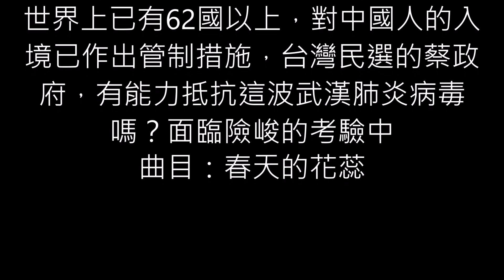(2020/02/04) 中國式的父權統治 (包括台灣) 建立在：謊言 (控制新聞媒體)及邪惡 (自私、自利)。武漢肺炎病毒是實驗室內合成的。武漢、溫州、杭州封城了，解放軍已進入武漢，開槍了、打死人了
中國式的父權統治 (包括台灣) 都建立在：謊言 (控制新聞媒體)及邪惡 (純自私、利己)。此次病毒是實驗室內合成的，武漢最高階病毒實驗室 (P4實驗)，原承自法國里昂 合作設計建造，惟中共自行修改設計圖，組織設計亦加入共產黨的指揮控制，致管理上，無法按照標準之SOP作業，被注入病毒實驗之動物被盜賣？逃逸？蓄意放毒？本月份【中國科學、生命科學】期刊 英文版，上海巴斯德研究所：武漢肺炎病毒在大自然中，一萬年也發展不出來，四個關鍵蛋白被替換，所以 更容易被傳染。中共掩蓋並隱匿武漢肺炎疫情，為世界所不容。當疫情進一步失控，中國將會有50％以上的民企倒閉。武漢、溫州、杭州都封城了，解放軍已進入武漢，不聽話 想跑的？開槍了、打死人了。中國流亡美國之邱家軍 (同濟大學教授、復旦大學政治博士)，緊急直播宣布：成立武漢臨時政府、湖北獨立宣言。此次純為人禍非天災，台灣人外出請戴口罩、勤用肥皂洗手，世界上已有62國以上，對中國人從大陸入境作出管制措施，台灣民選的蔡政府，有能力抵抗這波武漢肺炎病毒嗎？面臨險峻的考驗中。別說我 壞中國名聲，說嘴中國，以上各內容標題，請自行前往google、youtube、twitter查詢吧。天佑台灣。
(2020/02/04) 中國式的父權統治 (包括台灣) 都建立在：謊言 (控制新聞媒體)及邪惡 (純自私、利己)。此次武漢肺炎病毒是實驗室內合成的。武漢、溫州、杭州都封城了，解放軍已進入武漢，不聽話 想跑的？開槍了、打死人了。
國防鬥士 曾淼泓 (電機博士、兼任助理教授、陸軍備役上校)